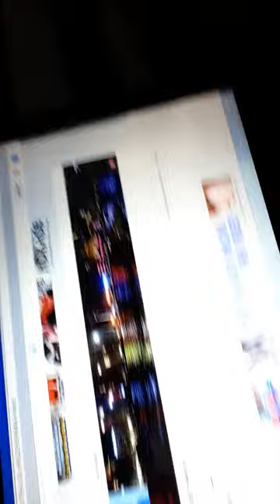how to download minecaft